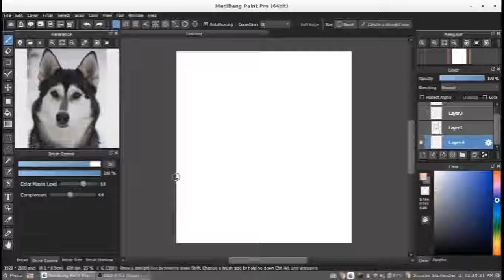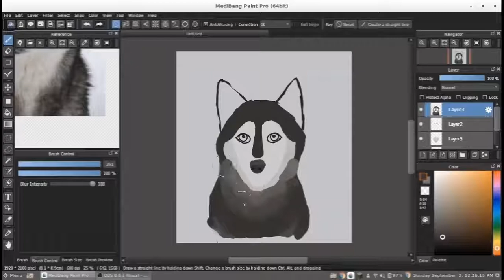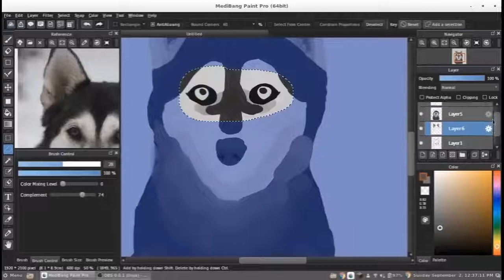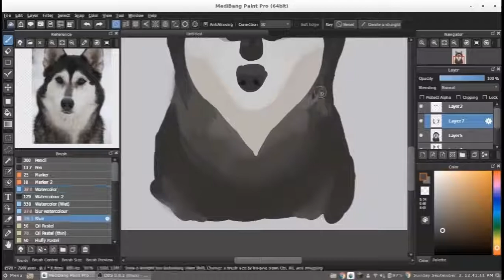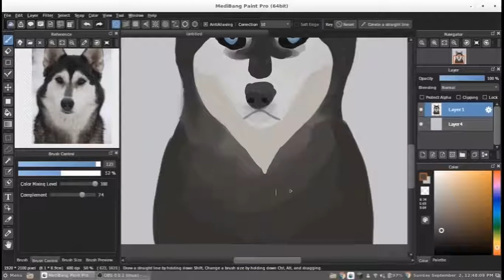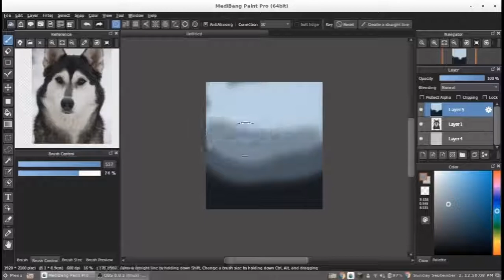Husky time-lapse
Programs:
OBS
Openshot